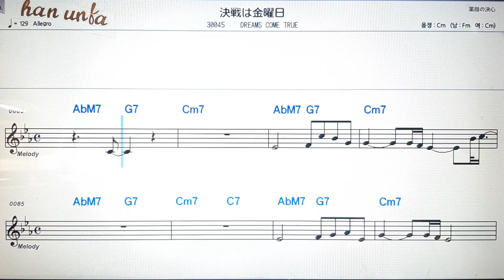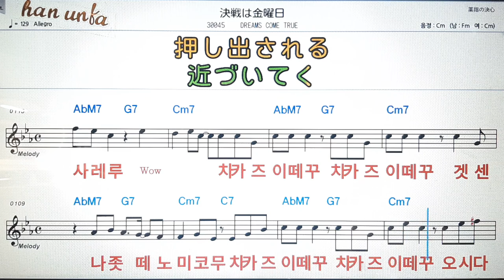겟셍와킨요오비/Dreams come true💕日本の歌*Karaoke*Sheet Music*(한*일본어 동시 발음)韓国語 日本語の同時発音